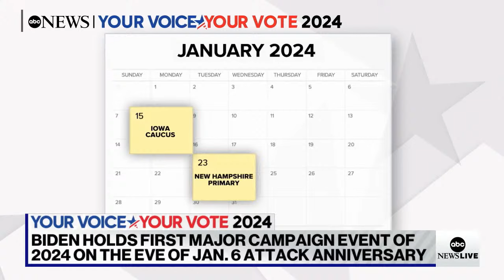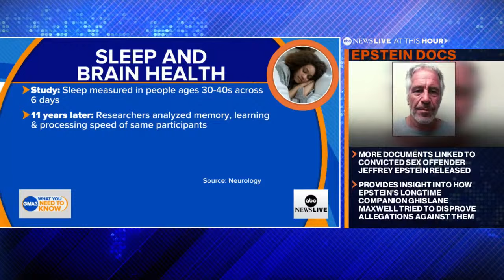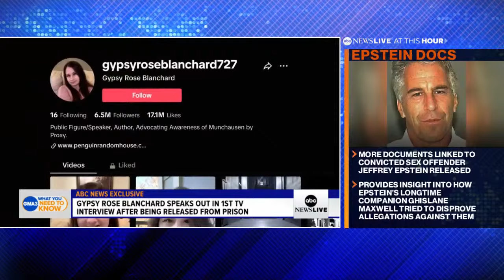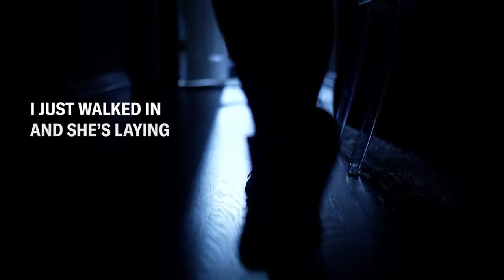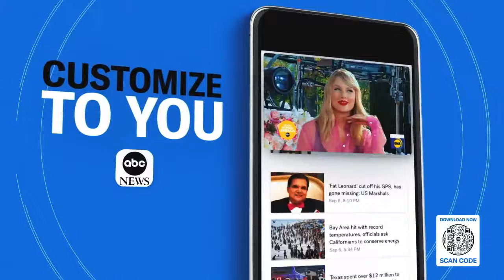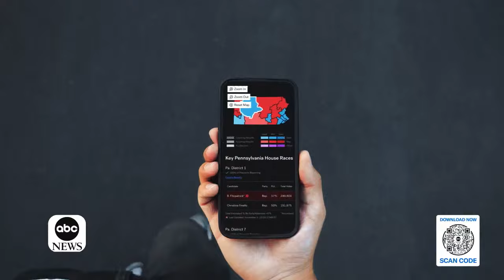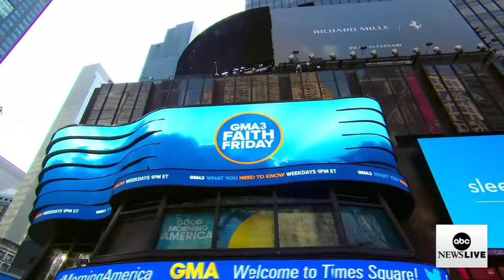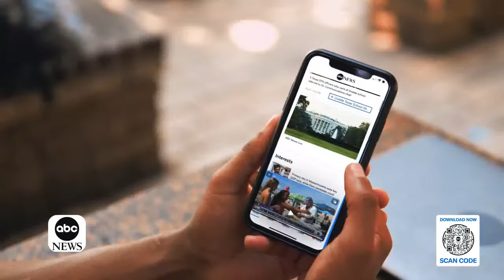LIVE: Biden kicks off 2024 campaign in PA with speech marking three years since Jan. 6 | ABC News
President Joe Biden will lay out what he sees as the stakes of the 2024 presidential election -- democracy and freedom -- in Valley Forge, Pennsylvania, on Friday.